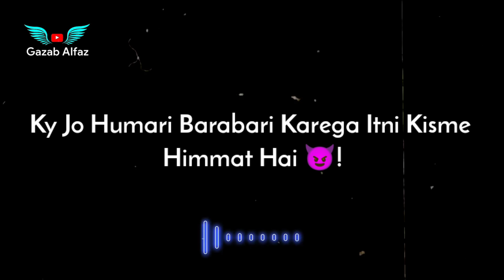Tumko Sar Jhukana Padega 😏🖕| 😈 Bad Boys Attitude Shayari Status | Gazab Alfaz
Title : Tumko Sar Jhukana Padega 😏🖕| 😈 Bad Boys Attitude Shayari Status | 🔥 Attitude Status | Gazab Alfaz

Ky Humse Na Ulajhye Warna Pachtana Padega!
Jab Badshah Banege Hum Fir Sar Jhukhana Padega!
Aur
Kuch Log Hai Humari Bhasha Samjh Nhi Paa Rahy!
Lagta Hai Inko Goli Se Samjhana Padega!
Aur
Jo Humari Barabary Karega Itni Kismy Himmat Hai
Sanson Par Bhi Raaj Karty Hai Humari Aesy Hukumat Hai!